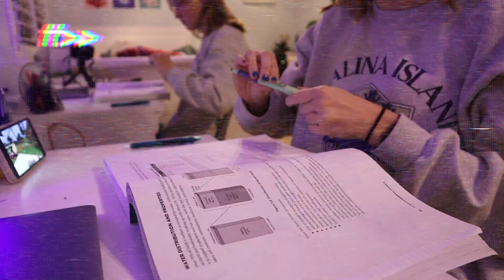an it's almost christmas vlog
merry christmas eve and happy holidays! in this video i did some last minute christmas things, wrapped presents, shopped and so much more. i hope you all enjoy and have a wonderful day!
🤍emily